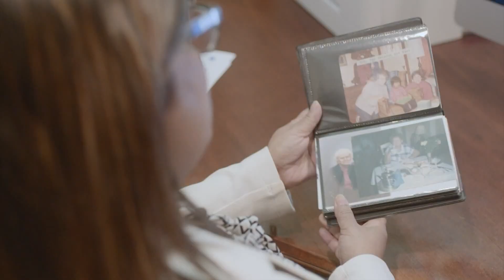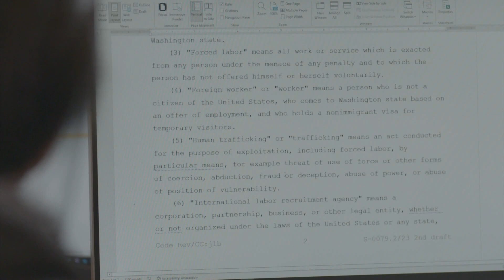Survivor, Washington lawmaker working together to reduce forced labor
In the Pacific Northwest, data from the Department of Homeland Security shows they’ve interviewed 170 potential victims of human trafficking in the past year.